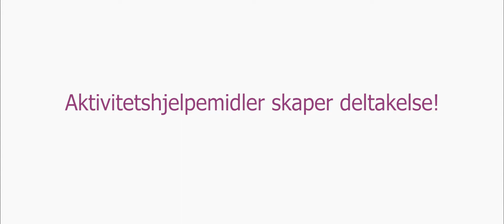Jens Willy vil være far - også på skitur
Om betydningen av å ta i bruk aktivitetshjelpemidler for økt deltakelse.